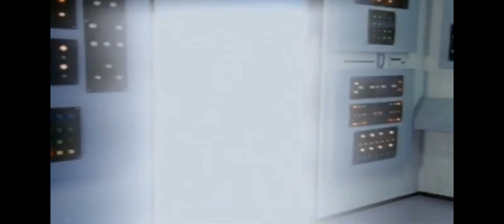Power Rangers Alternative Story: The New White Ranger.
No copyright intentions or monetization gained.